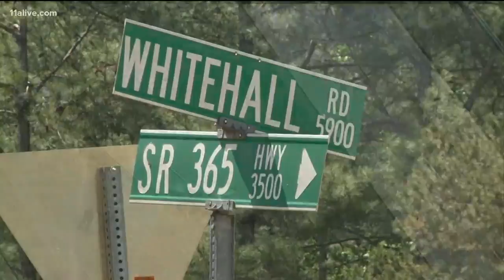Speed Feed: Sniper opens fire on Hall County Hwy, Hawaii volcano erupts, more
All the latest headlines of the day for May 4, 2018.